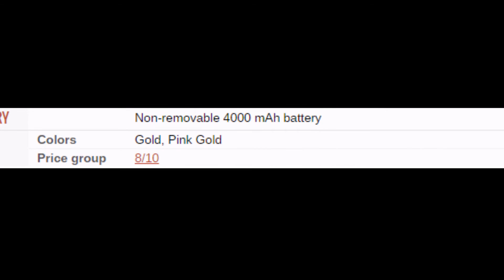Samsung C9 Pro - What to Expect ?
Samsung is Coming with their first 6GB Ram device. All the details are in the video, so check out that.

Source: GSMArena

PEACE !!!